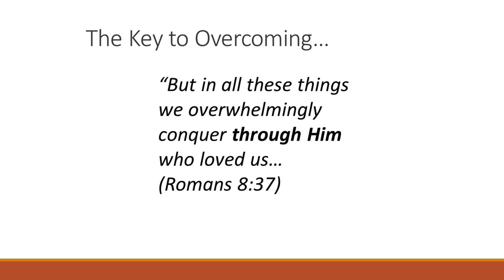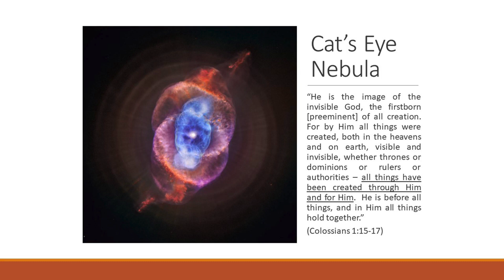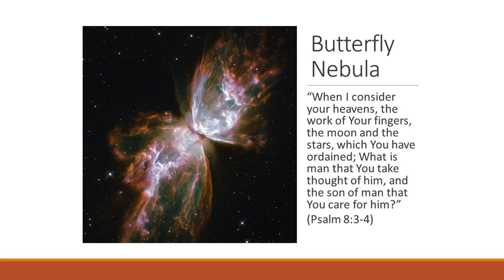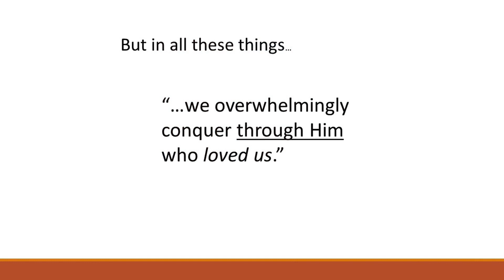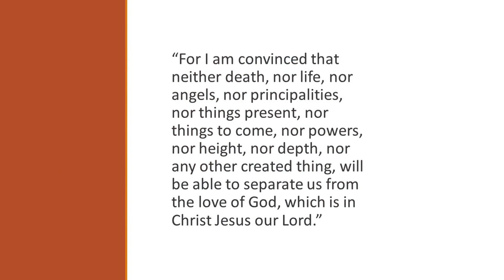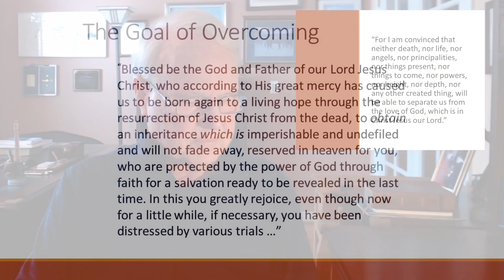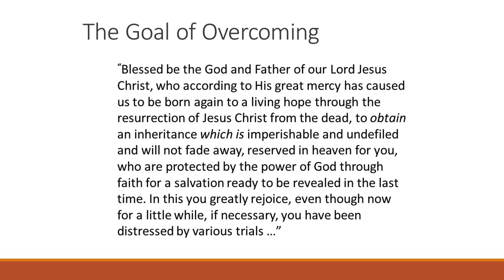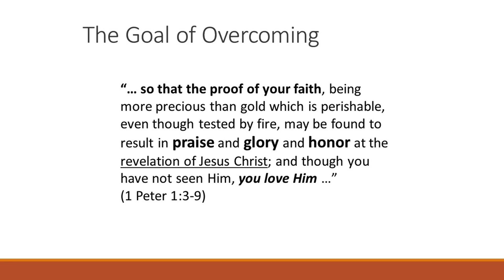Don Williamson | Overcoming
A ministry on Romans 8 from Don Williamson, Church of God in Littleton, CO, USA.